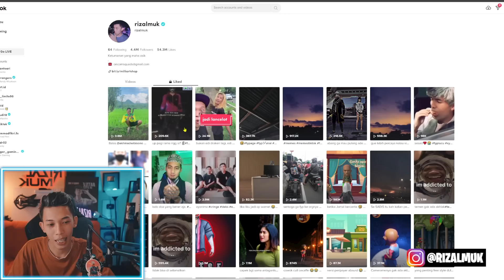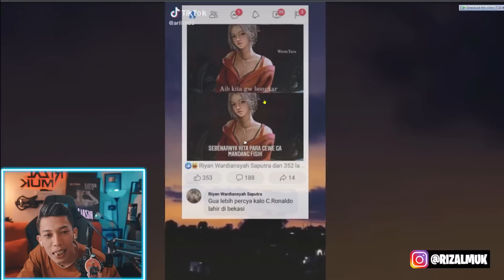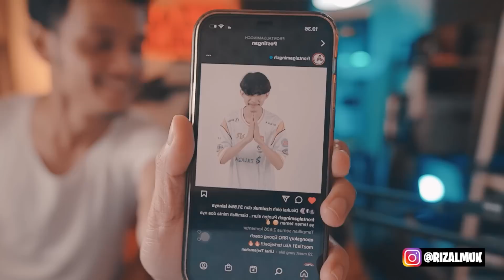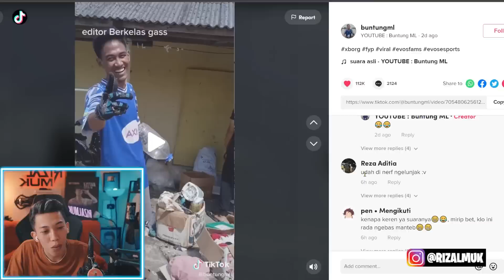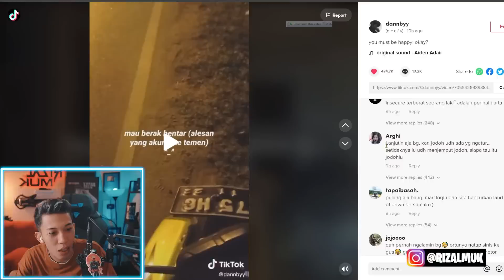WELKAM TU ER ER QI